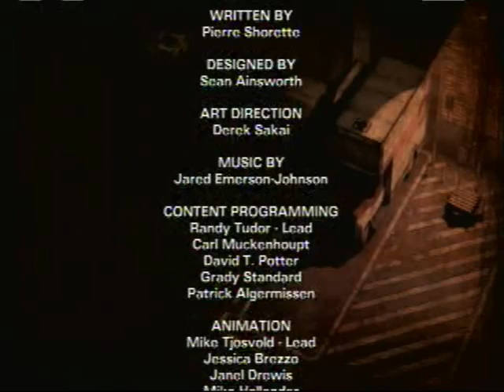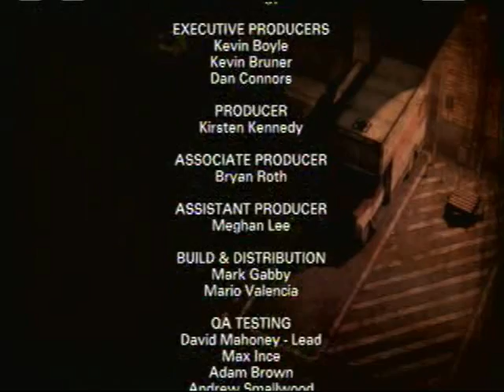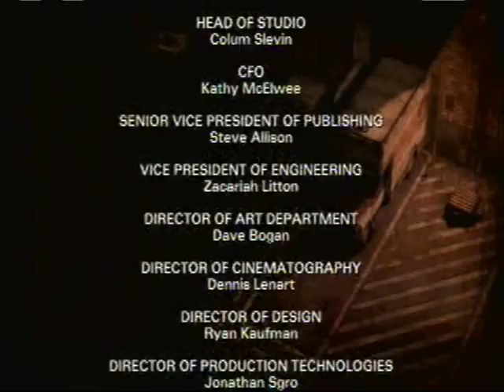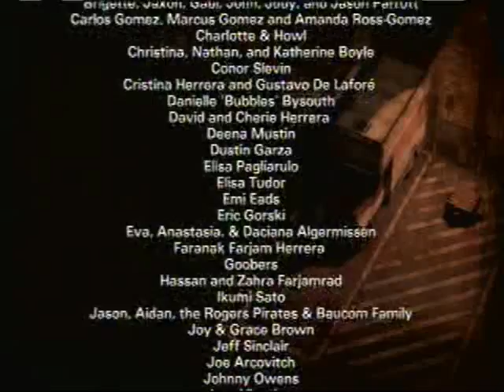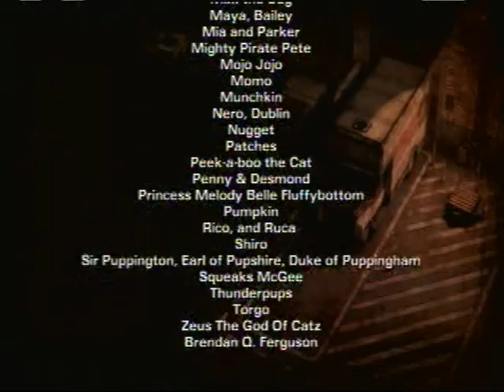The Walking Dead PS3 Playthrough Season 2 Episode 3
Clementine and the others have to deal with that tyrannical asshole Carver and his camp.